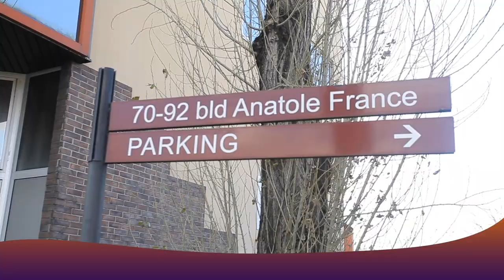Pontoise : Mariage Religieux De MONIQUE & MARCEL Vol 2 (Congolaise Wedding 2021)By BOTE IMAGE